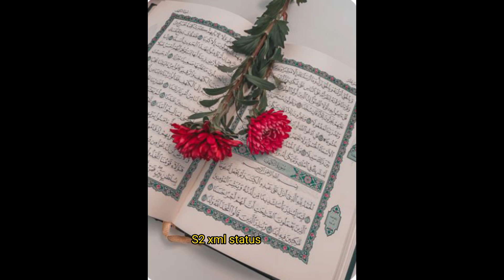Jb Tm ALLAH K Samne Be Basi Ka Sajda Krte Ho | Islamic Motivational Quotes| Hindi quotes | Dua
Viewers Must Comment YOUR Ideas 💡

Achhaa Waqt Shuro Hone ki nishani

Tahajjud Ki Dua kab qabool hoti hai

Allah ki madad kaise ati hai

 JAZAKALLAH ♥

Namaz e tahajjud
Dua
dua Qabool Hone Ki Nishani
Dua kab qabool hoti hai
Quotes on tahajjud
quotes on dua
daily quotes in Urdu Hindi
Urdu Hindi motivational quotes
Tahajjud status

Non profit .

Picture Credit..